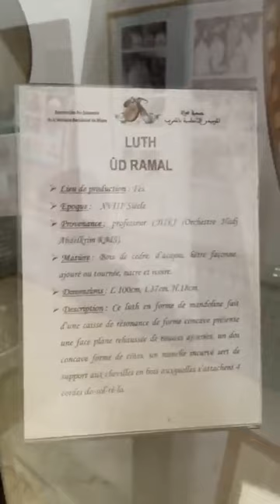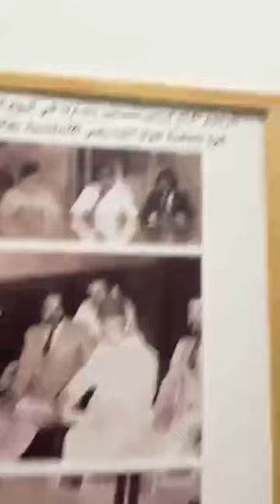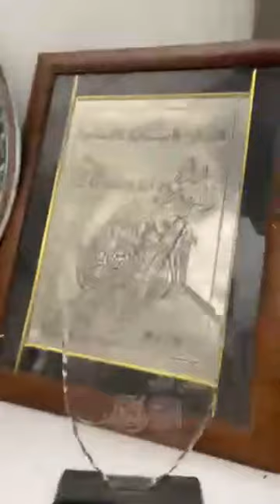جولة فأقدم معرض للتراث الأندلسي أجيو تتعرفو على آلة"العود" المغربي لي كيرجع التاريخ ديالها لسنة 1947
مباشرة من الدارالبيضاء:جولة فأقدم معرض للتراث الأندلسي..أجيو تتعرفو على آلة"العود" المغربي لي كيرجع التاريخ ديالها لسنة 1947